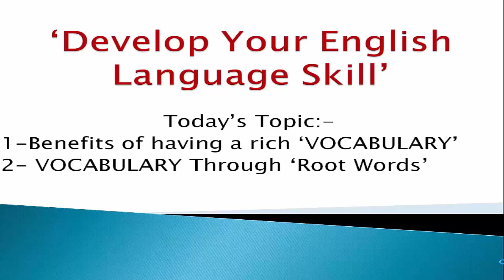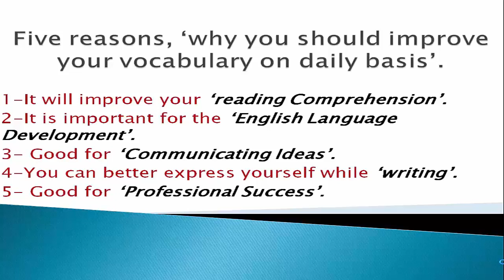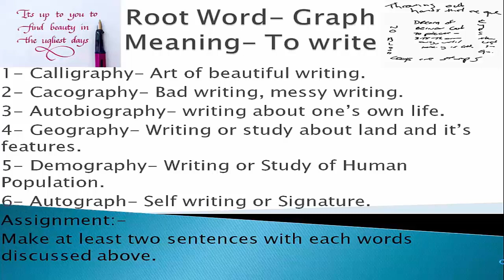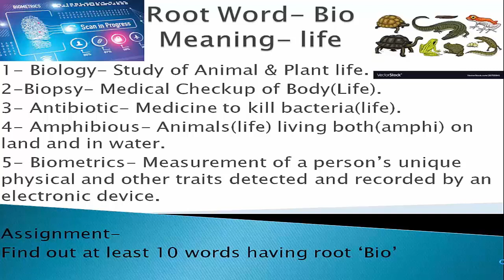Class 9th I Benefits of Rich Vocab I Video Lecture 1